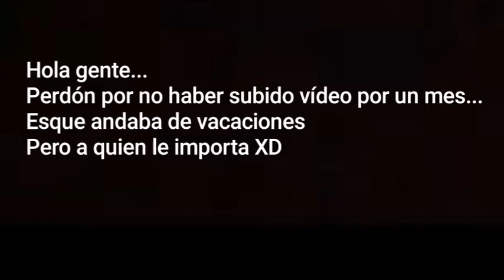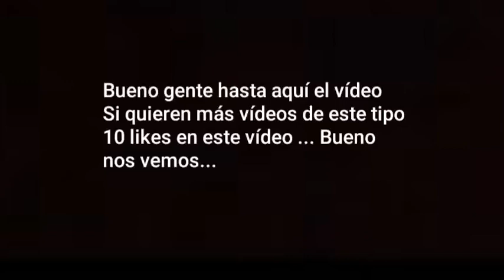Mis Mejores Tiros Con Piper Brawl Stars #1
Hola Gente volví xd... Gente no olviden de dejar like para más vídeos...
Como se dieron cuenta en la miniatura puse "#1" esque tengo pensado hacer más vídeos de este tipo con otros brawlers... También disculpen por la calidad ya se que es un asco nose que pasó pero ya los demás vídeos estarán bien... ( Espero XD ) *Bueno ya 10 likes para otra parte*

(En los Comentarios de este vídeo)